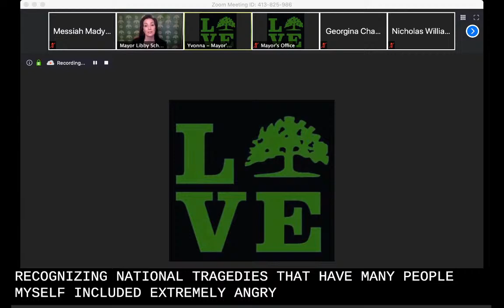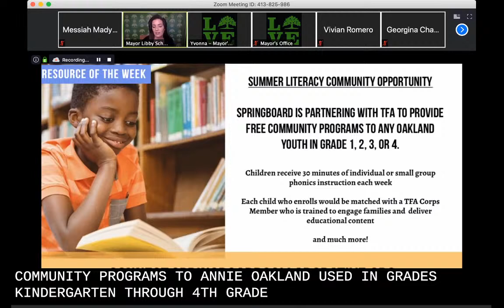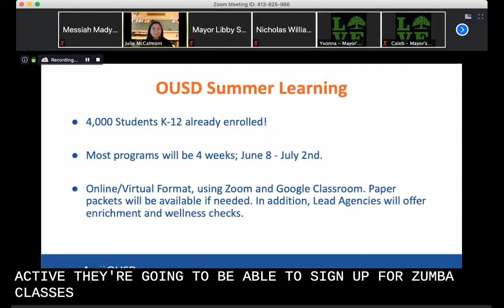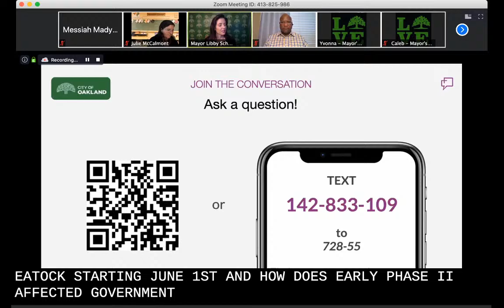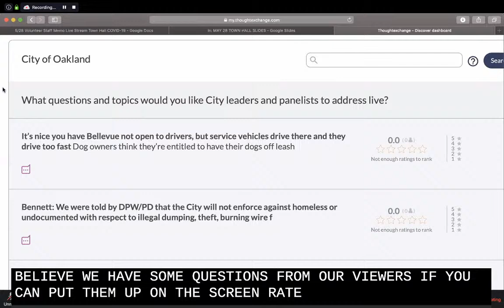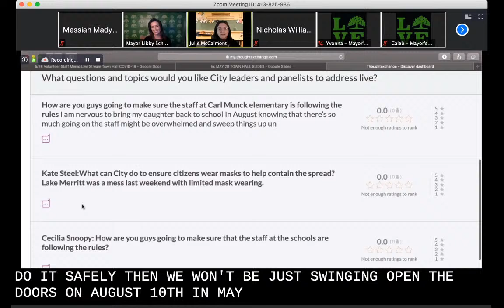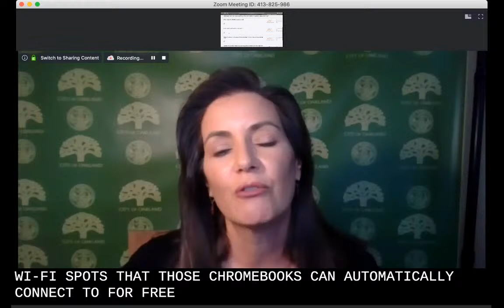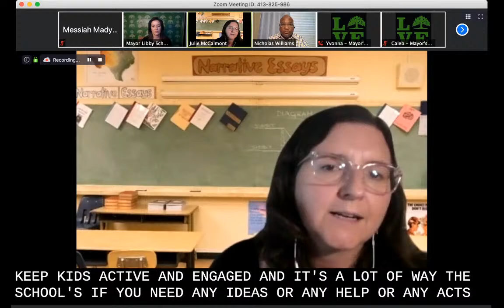Oakland Virtual Town Hall